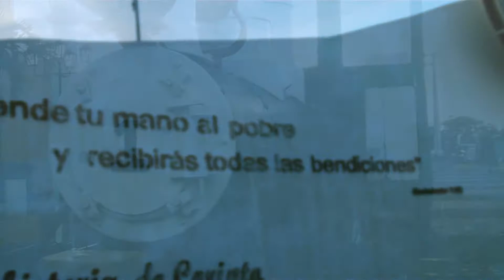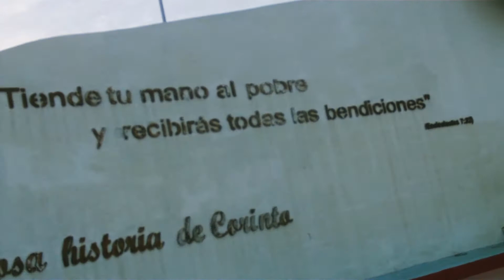A Hora Soy Feliz. OSCAR MALTEZ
A Hora Soy Feliz.
Artista. Oscar Maltez
Edicion y Direccion: Hector Garcia
HG Diseños Graficos Producciones